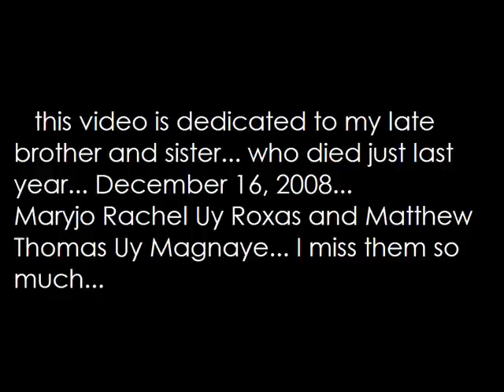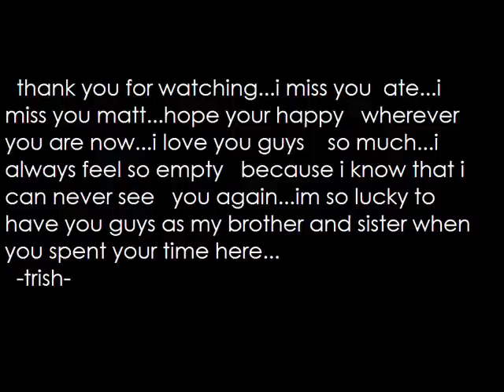MATT AND MJ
I made this video for my late brother and sister Maryjo Rachel Uy Roxas and Matthew Thomas Uy Magnaye. They died in a fire at our house last year December 16, 2008. I miss them so much. Im always so cold and lonely. Now that they're gone i've become an only child. Ate, Matthew wherever you are I hope both of you will take care and watch over each other and have fun. Love you both so much. You'll always be with me in my heart.